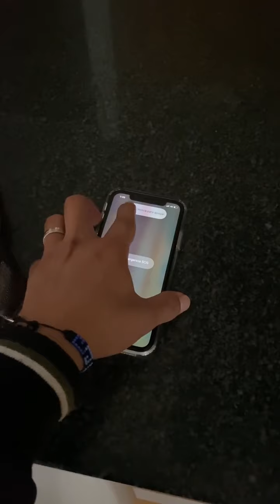Se asustó mucho cuando no encontraba su celular 🤣​🤣​🤣​ (BROMA)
Le escondí el celular a mi esposo y casi le da algo cuando no lo podía encontrar 🤣​🤣​🤣